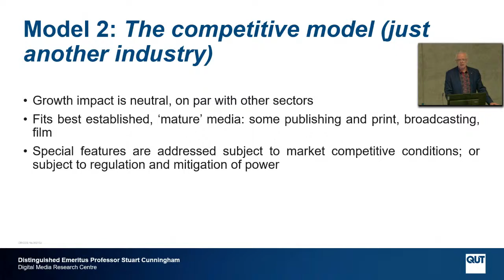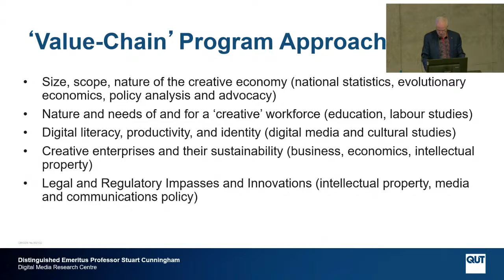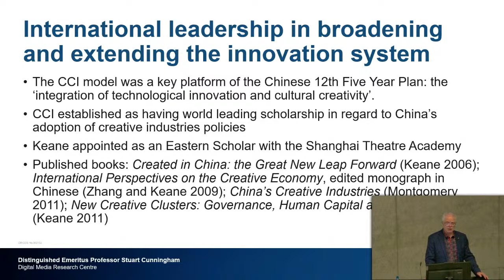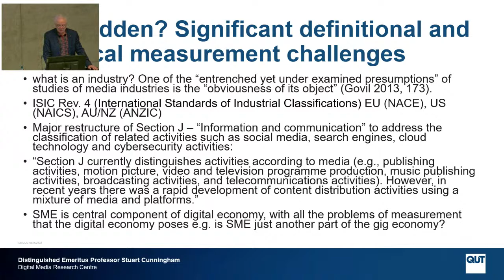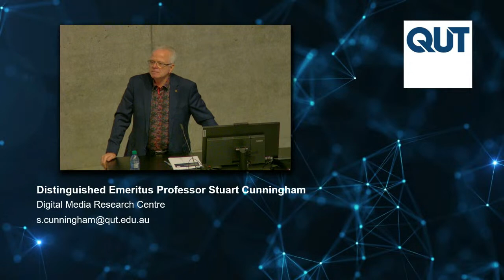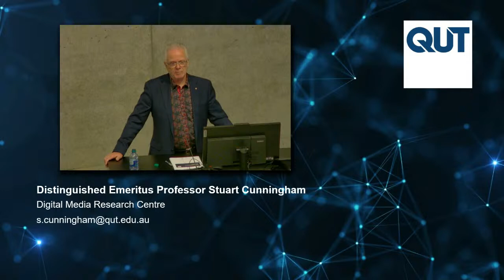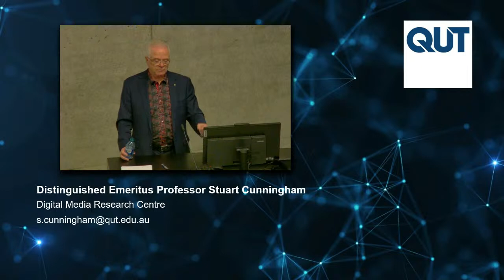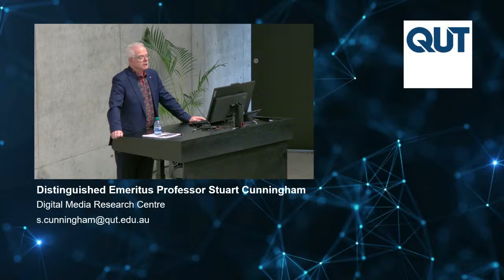Falin nýsköpun: Hlutverk skapandi greina í mótun hagkerfa og samfélaga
Félagsvísindadeild Háskólans á Bifröst og Félagsvísindasvið Háskóla Íslands standa sameiginlega að hádegisfyrirlestri í Grósku,fimmtudaginn 27. október nk. í aðdraganda Þjóðarspegils. Fyrirlesarinn er ástralski fræðimaðurinn Stuart Cunningham sem er best þekktur fyrir rannsóknir sínar á og kenningar um menningu og skapandi greinar. Hann er staddur á landinu í tengslum við ráðgjafavinnu í undirbúning stofnunar Rannsóknarseturs skapandi greina.

Fyrirlestur Cunningham fjallar um þá huldu nýsköpun sem býr í skapandi greinum.

Cunningham mun leggja út frá hugtakinu „tveir menningarheimar” sem varð til fyrir yfir 60 árum hjá vísindamanninum og rithöfundinum C.P. Snow. Snow vildi þannig lýsa muninum sem er á heimssýn og aðferðum vísindamanna annars vegar og skapandi greina hins vegar. Þessi mismunur hefur leitt til þess að nýsköpunarkerfi og nýsköpunarstefna hafa um áratuga skeið snúist um vísindi, verkfræði, tækni og læknisfræði og þær atvinnugreinar sem byggja á þeim. Hugvísindi, listir og félagsvísindi hafa í besta falli verið í aukahlutverki og framlag þeirra hefur ekki sést í rannsóknaráætlunum, stefnumótun og áætlanagerð né verið viðurkennt hjá almenningi. Skipulagsbreytingar í þróuðum hagkerfum og samfélögum hafa smám saman leitt til þess að þjónustuiðnaður og skapandi greinar hafa fengið aukið vægi sem drifkraftur í nýsköpun. Í erindi sínu tekur Cunningham dæmi um þetta.

Stuart Cunningham er staddur á Íslandi í tengslum við undirbúning á stofnun Rannsóknarseturs skapandi greina þarsem hann hefur sinnt ráðgjafahlutverki, ásamt teymi sínu.

Dr. Stuart Cunningham er prófessor við emeritus Queenslands University of Technology í Ástralíu og leiðandi fræðimaður í heiminum á sviði menningar og skapandi greina. Cunningham hefur skrifað eða verið meðhöfundur 15 bóka, 25 skýrslna og yfir 200 ritrýndra greina og bókarkafla auk þess að hafa skrifað fjölda almennra greina. Hann hefur hlotið fjölda alþjóðlegra viðurkenninga og æðstu  orðu ríkisins Ástralíu fyrir fræðistörf sín